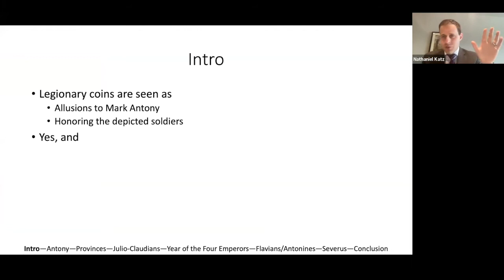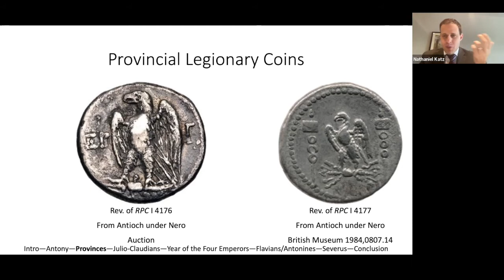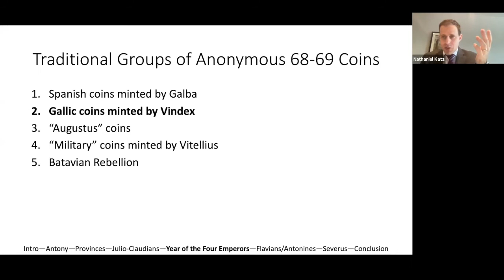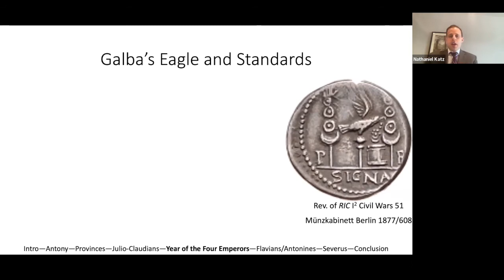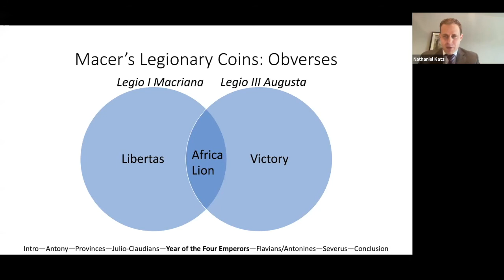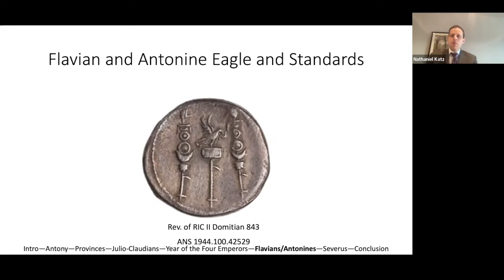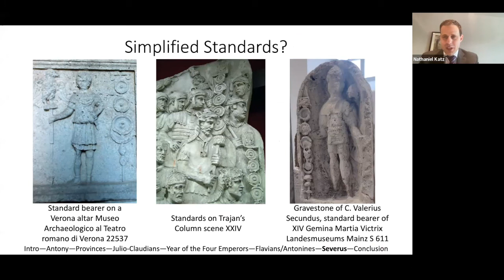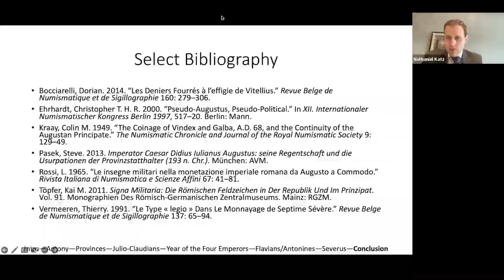Long Table 108. Imperial Legionary Coins and Civil Wars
Join Lecturer at the University of Arizona and ANS Summer Seminar Graduate Nathaniel Katz for this week’s Long Table. Imperial coins honoring particular legions are often seen as allusions to Mark Antony’s famous series of legionary coins. While accurate, that reading only scratches the surface. This lecture will argue that imperial legionary coins emerged in the Year of the Four Emperors as rival claimants used these coins as lynchpins of their messaging to their soldiers and as a way to frame their relationship to rivals and predecessors. In the peaceful years of the Flavian and Antonine dynasties, legionary coins lost their ominous association with civil war, but, in the Year of the Five emperors, Severus resurrected that earlier function to show his strength and connect himself to Marcus Aurelius and Augustus.